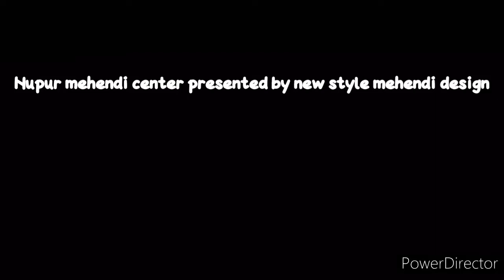simple mehendi for festival